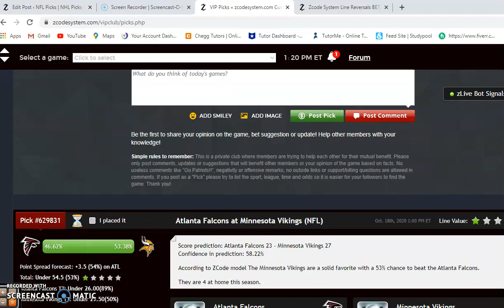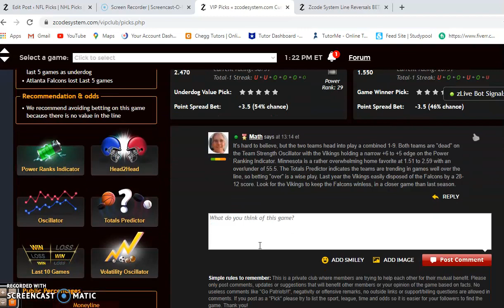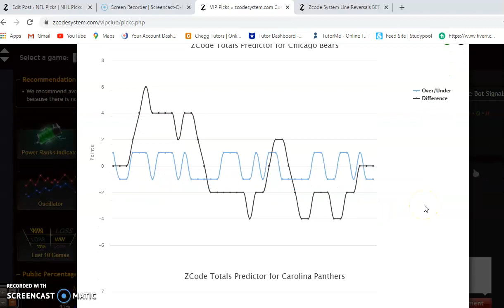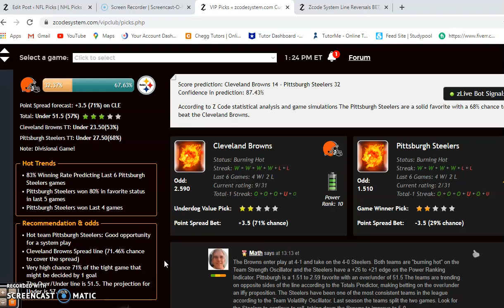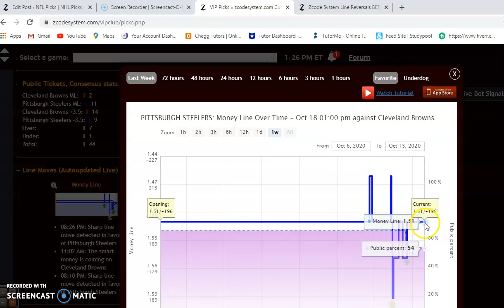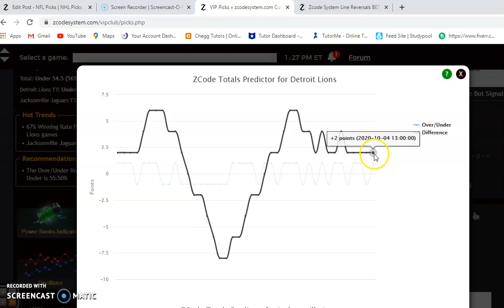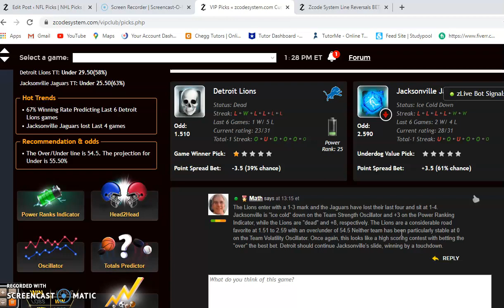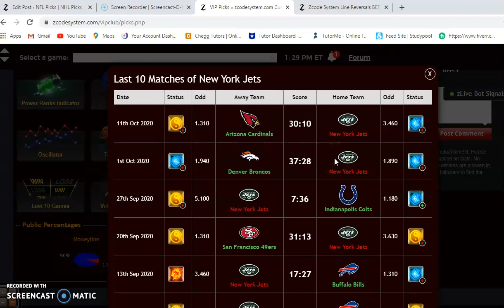NFL Picks Week 6: Browns versus Steelers Featured Game